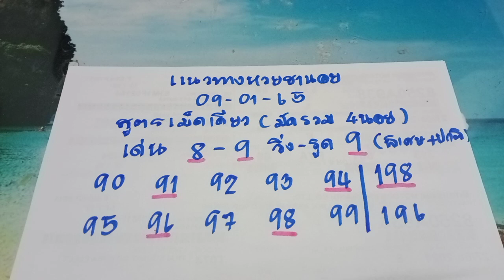แนวทางหวยฮานอยสูตรเม็ดเดียว ฮานอยวันนี้ หวยรัฐบาลเวียดนาม ลุ้นจนโค้งสุดท้ายมา49 ตามต่อวันที่09/01/65